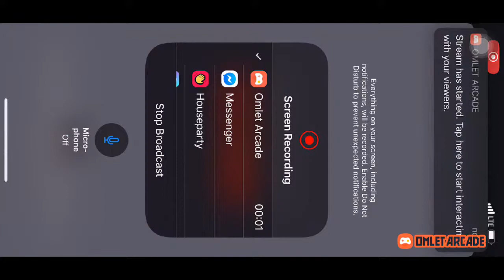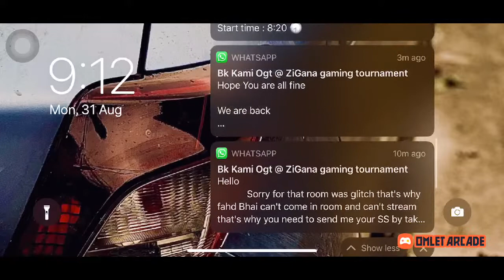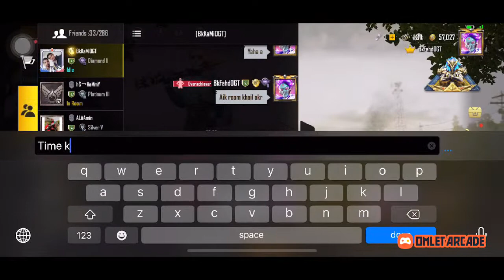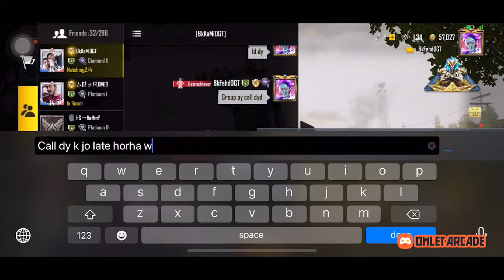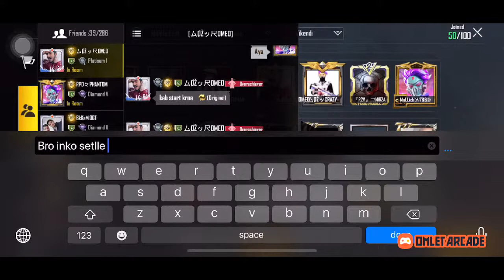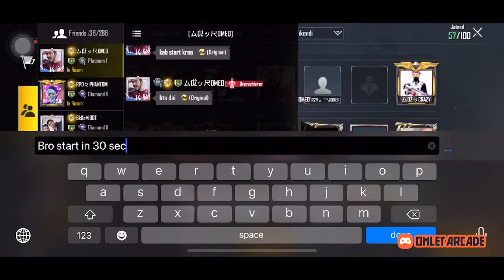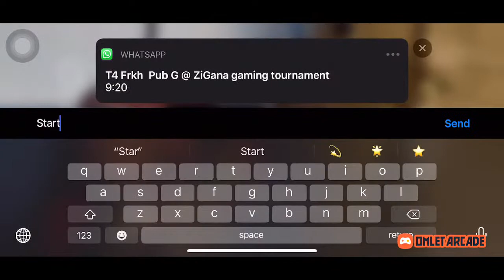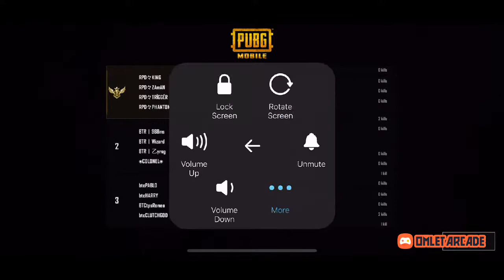Zigana Gaming tournament top teams of pakistan 🇵🇰 uc prizes 💰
Some of my custom room plays . I need your support to grow up my channel .
Thanks
Name :- Fahd choudhry
Device:- iphone 11 pro max
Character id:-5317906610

For any collaboration and
Paid content and support